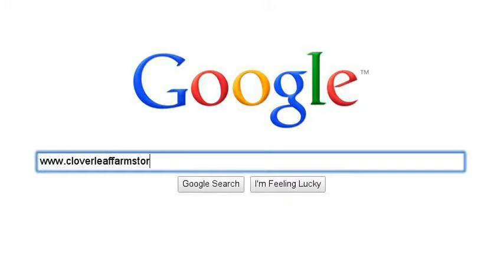Healing Skin Naturally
Cloverleaf Farm sits in the heart of the Lakes Region of NH. Cloverleaf Farm creates natural, and organic skin care for the entire family.